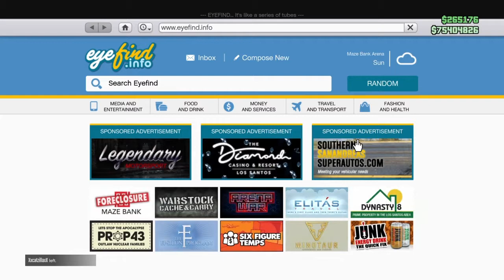Gta5-new annis hellion ._casino dlc .